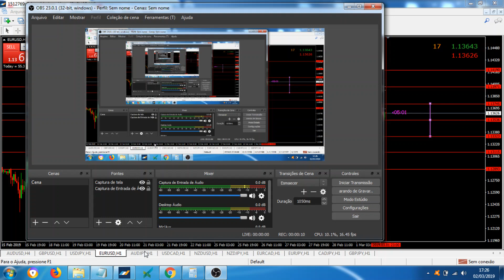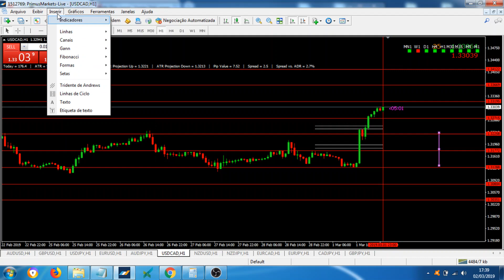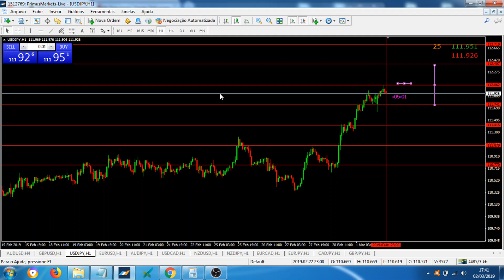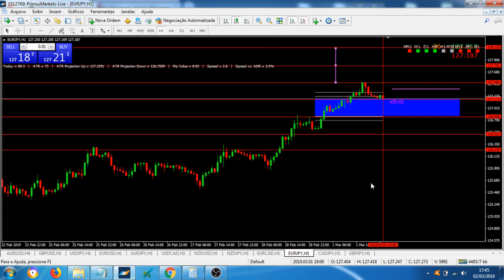Como Fazer Gerenciamento de Risco no Forex com 100 USD? Estratégia Fimathe Forex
Este vídeo é para você que esta em duvida em como fazer o gerenciamento de risco no forex com uma conta de apenas 100 usd.

Por segurança é indicado arriscar até 3% da sua conta por operação, desta forma é praticamente impossível quebrar uma conta, pois a estratégia fimathe tem uma taxa de acerto muito alta.

Portanto enquanto sua conta estiver baixa, SEMPRE opere com lote mínimo de 0,01, desta forma você sempre estará preparado para o stop, quando ele vier e jamais quebrará sua conta.

Então sempre mapeie as paridades que você deseja, encontrando as regiões de compra e venda, em seguida você já consegue calcular os stops, assim já fica posicionado nas paridades que entrou no seu gerenciamento de risco.

Caso você ainda não criou sua conta de negociação forex, para facilitar sua pesquisa, veja algumas qualidades da corretora que opero, FX PRIMUS.

- 120 instrumentos; Forex, matéria prima, índices, títulos e criptomoedas;
- Bônus de 100% do depósito;
- Zero taxas sobre depósitos e retiradas;
- alavancagem 1:500;
- Cobertura de fundos de clientes GRATUITA até 2,5 milhões de EUR;
- Em breve sera lançado um cartão físico "master card" para efetuar saques direto da corretora;

Instagran:

JR.FX.Trade

Desejo sucesso a todos no mercado Forex, e qualquer duvida deixe um comentário !